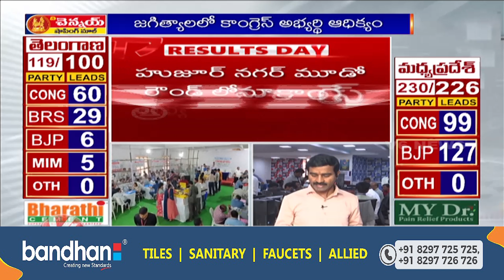Congress Likely To Sweep Nalgonda, Khammam And Mahabubnagar Election Results 2023 | V6 News